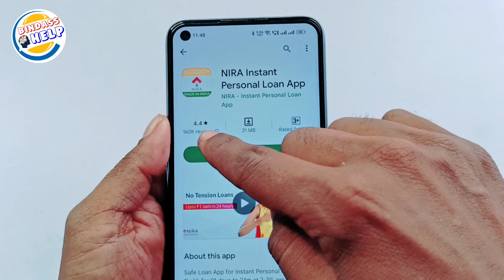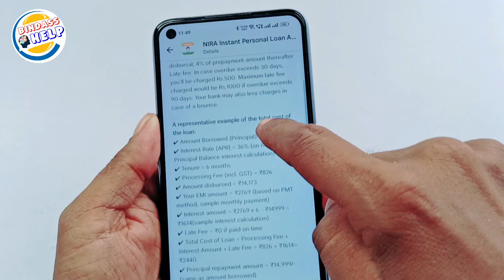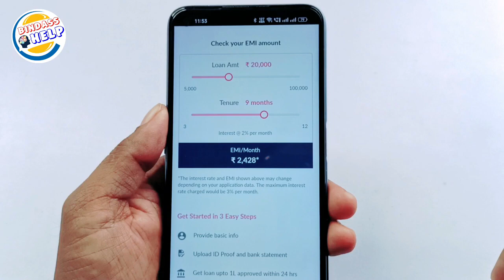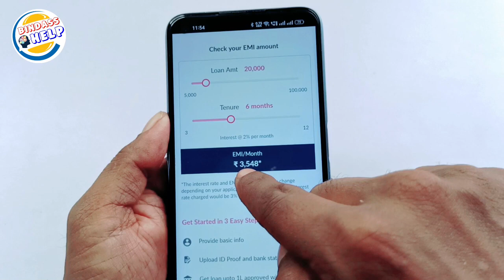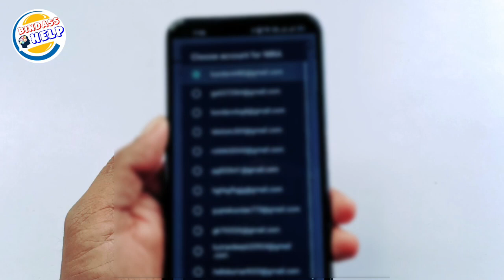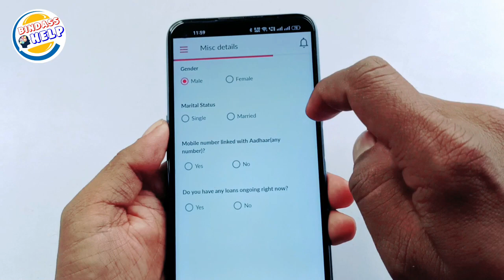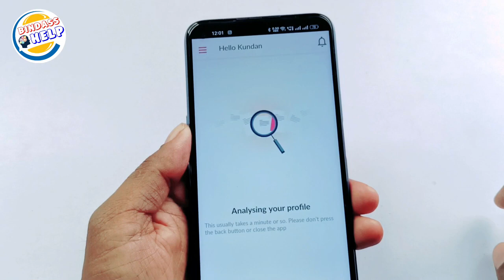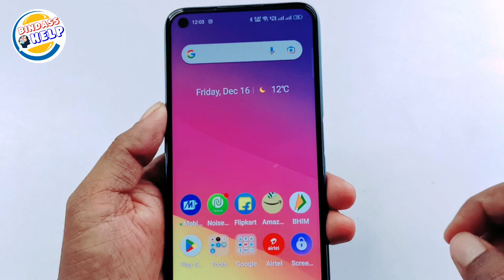Nira instant loan | Nira se loan kaise le | Nira Personal Loan app Review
Nira Instant Personal Loan
Nira App Se Loan Kaise kare 2023
Nira Loan 2023
Nira loan
Nira loan kaise milta hai
Nira Loan 2023
personal loan kaise le
Nira personal loan
Nira loan 2023
Nira se loan kaise le
Nira instant loan online apply
Nira loan online apply
Nira se loan kaise milta hai
Nira loan apply
how to get loan from Nira